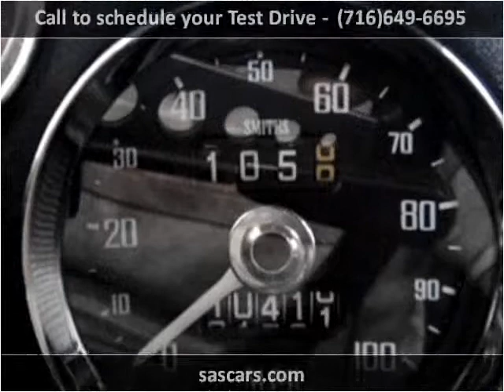1971 MG Midget Used Cars Hamburg NY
This 1971 MG Midget is available from Superior Auto Sales.